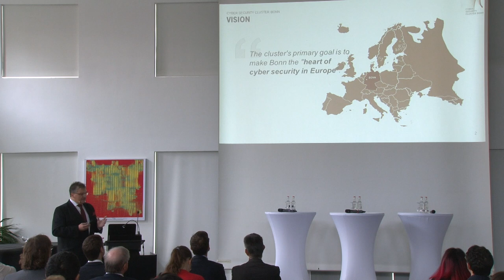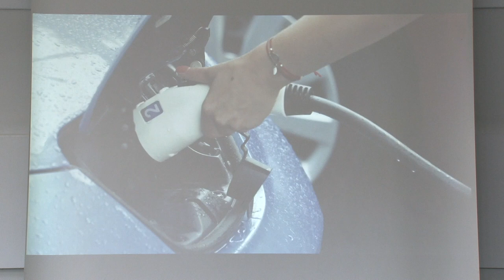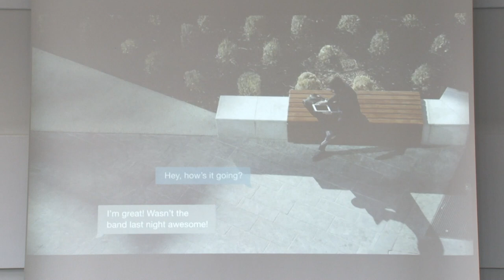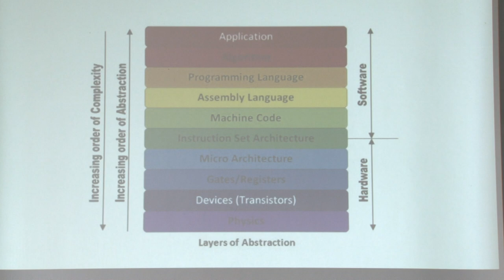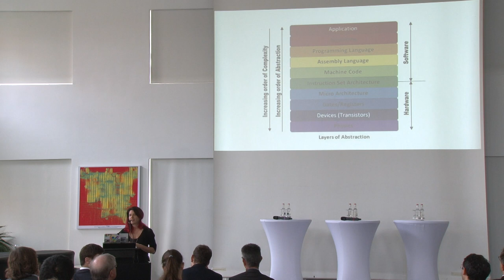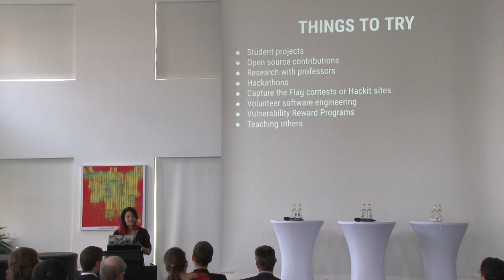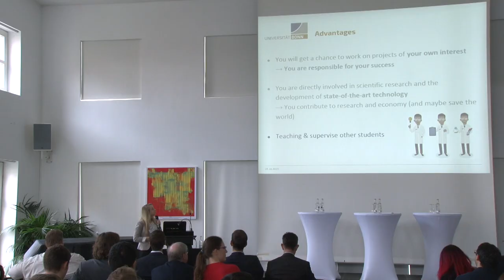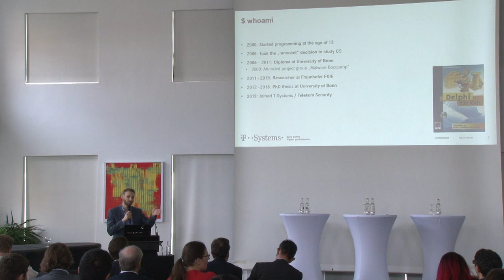New degree program "Cyber Security" | Opening Keynotes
Unstoppable digitization and interconnectedness in all areas of life increase the need to protect private individuals as well as public authorities and companies against unauthorized access. Highly qualified specialists from the field of cyber security are required to minimize the potential risks of increasingly complex digital infrastructures. The University of Bonn together with research institutes, federal authorities and internet service providers, is now training these future experts. Prominent keynote speakers gave a small taste of what the study program has in store and of career opportunities.

Team:
Julian Feldmann
Gunar Peters